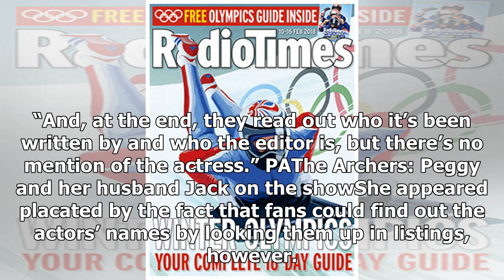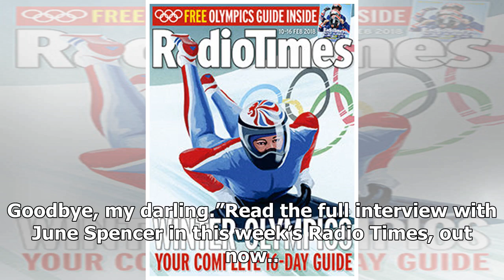The Archers star June Spencer hits out at snub: 'Would be nice to be acknowledged'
June, who has played Peggy Woolley in The Archers since it first aired in 1950, has addressed the anonymity of the actors in the long-running BBC Radio 4 drama. Speaking about when she first started o...